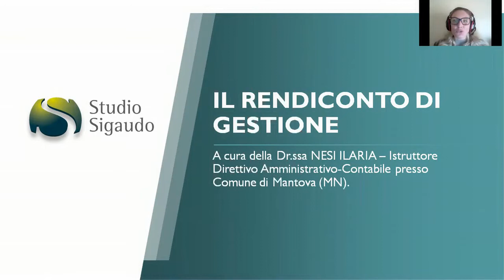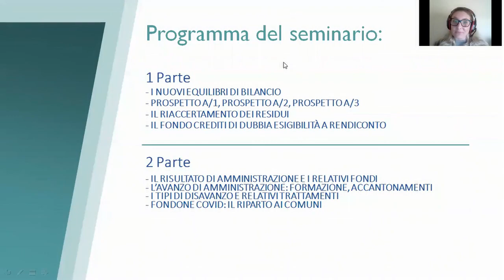Il Rendiconto di gestione 2020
La registrazione del Corso “Il Rendiconto di gestione” e il materiale a corredo sono disponibili sulla nostra piattaforma formazione.tuttopa.it al seguente

Durante il Webinar in diretta Live del 7 aprile (dalle ore 16.00 alle ore 17.00) la Dott.sa Ilaria Nesi risponderà alle FAQ ricevute via mail e interagirà con i presenti in merito alle situazioni che più interessano.